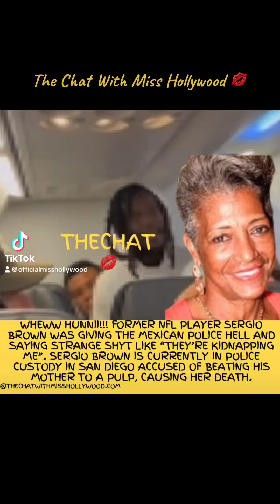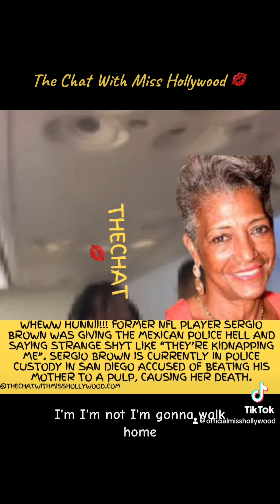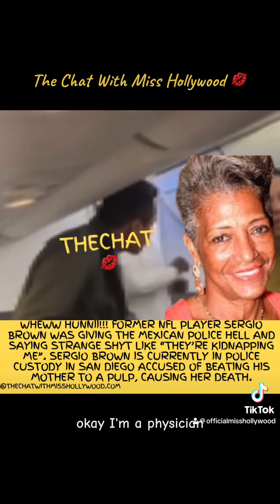Sergio Brown giving the Mexican police hell on a flight. Brown has been charged in San Diego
Sergio Brown giving the Mexican police hell on a flight. Brown has been charged with the death of his mother Myrtle Brown